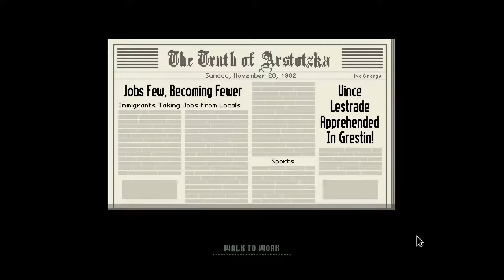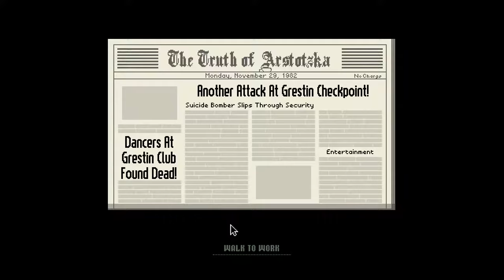Let's Play Papers, Please #03 Deutsch][Original] Selbstmordattentäter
► Grenzposten Simulation von indem es darum geht als Jobber am Grenzposten Leute durchzulassen oder nicht.
► Viele die einwandern wollen, haben ungültige Pässe, fehlende Dokumente oder gar Waffen an ihrem Körper versteckt und versuchen alles um über die Grenze zu kommen.

► Mithilfe von Werkzeugen die einem im Laufe des Spieles zur Verfügung gestellt werden kann man diejenigen leichter aufspüren und verhaften lassen.

► Verschwörungen, Mord und vieles mehr spielt sich an der Grenze ab - du hast die Wahl ob du streng nach den Vorschriften handelst, oder doch ein Herz hast und damit beweist das du ein Mensch bist!!
► Während der Arbeitszeit bist du ein Mann der in einem kleinen Häuschen sitzt und über die Leute entscheidet ob sie einwandern dürfen oder nicht .. nach der Arbeitszeit bist du ein friedlebender Ehemann der sich um seine Frau, Kind und Schwiegermutter kümmert.

► Wenn dir das Spiel gefällt, unterstütze die Entwickler und kaufe es dir im Original auf Steam » oder auf deren Homepage »

► Papers, Please